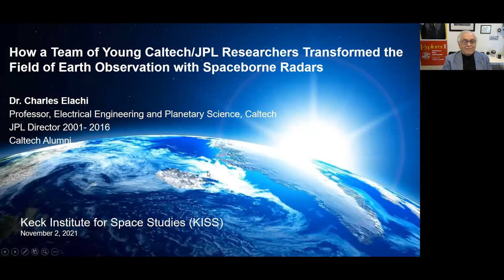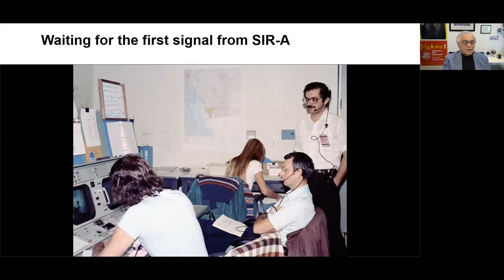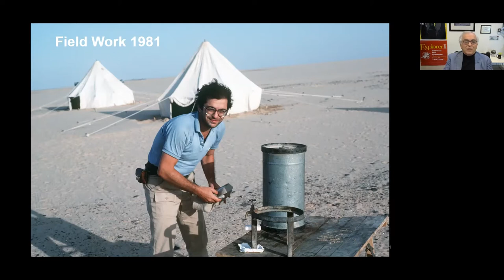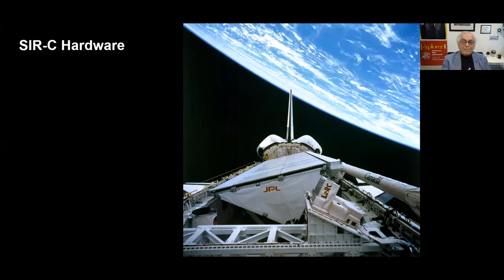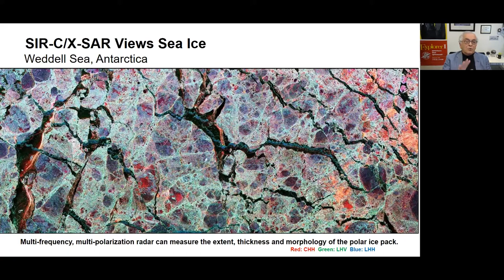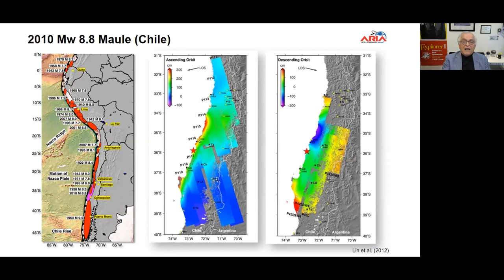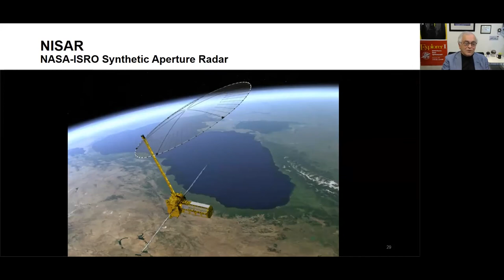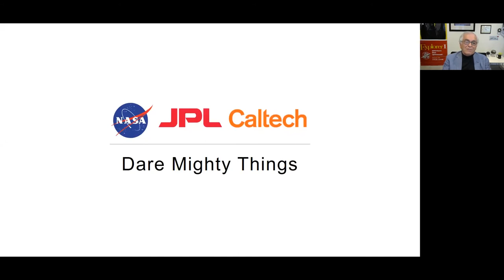Earth Observation with Spaceborne Radars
How a Team of Young Caltech/JPL Researchers Transformed the Field of Earth Observation with Spaceborne Radars

Speaker: Dr. Charles Elachi - Professor of Electrical Engineering and Planetary Science - Emeritus, Caltech; JPL Director (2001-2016).

Abstract:

Forty years ago, in November 1981, a team of young JPL scientists and engineers conducted the first experiment ever flown on the Space Shuttle. The Shuttle Imaging Radar-A (SIR-A) imaged large areas of our planet and led to the discovery of a network of ancient paleo rivers in Egypt and North Africa.

The SIR-A was followed by a series of progressively more advanced imaging radar systems (SIR-B, SIR-C and the Shuttle Radar Topography Mission), conducted by the same team, that demonstrated the scientific benefit of multispectral and interferometric systems in mapping and monitoring our planet. They formed the technical foundations for the dozen of international and commercial free flying radars presently orbiting Earth as well as the radar systems that mapped Venus and Titan.

This talk, given by the leader of that team, will cover the history of how this team conceived and accomplished these advances that dramatically expanded our ability to map and monitor the changes on our planet.

Speaker's Biography:

Dr. Charles Elachi is a Professor of Electrical Engineering and Planetary Science, Emeritus, at Caltech and was previously the Director of the Jet Propulsion Laboratory (JPL) and Vice President of Caltech from 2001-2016.

Throughout his long and distinguished career at JPL, he played the lead role in developing the field of spaceborne imaging radar which led to Seasat, SIR-A, SIR-B, SIR-C, Magellan, SRTM and the Cassini Radar. He received numerous national and international awards for his leadership in this field.

He is the author of over 230 publications in the fields of space and planetary exploration, Earth observation from space, active microwave remote sensing, electromagnetic theory and integrated optics, and he holds several patents in those fields. In addition, he has authored three textbooks in the field of remote sensing. One of these textbooks has been translated into Chinese.

Elachi received a B.S. in physics from the University of Grenoble, France and the Diplome Ingenieur in engineering from the Polytechnic Institute, Grenoble in 1968 where he graduated first in the class, and M.S. and Ph.D. degrees in electrical sciences from Caltech in 1969 and 1971, respectively. He later received an MBA from USC (1979) and an M.S. degree in geology from UCLA (1983).